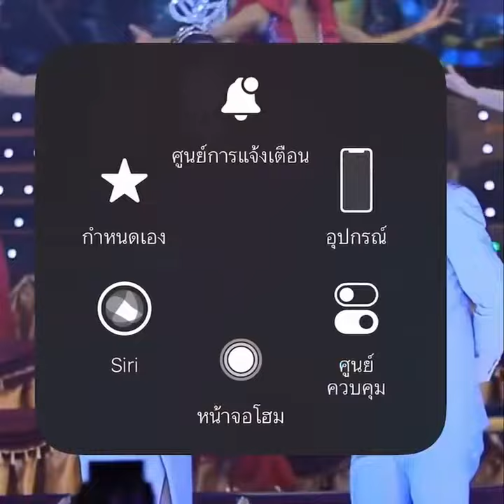มาเจอกันนะคะ รอกำลังใจจากทุกคนอยู่น๊าา♥️🧡💃 รับเชิญวงหมอลำใจเกินร้อย